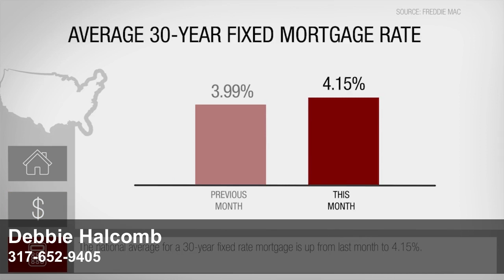This Month In Real Estate February 2018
Welcome to This Month in Real Estate for February 2018. Here are just a few of the national real estate numbers we’re tracking for you right now. According to the National Association of Realtors, the number of projected home sales dipped to 5.6 million. And the national median home price for existing homes decreased to $246,800.That's down 0.2% from last month and up 5.8% from this same time last year. Finally, according to Freddie Mac, the national average for a 30 year fixed-rate mortgage is up from last month to 4.15%.